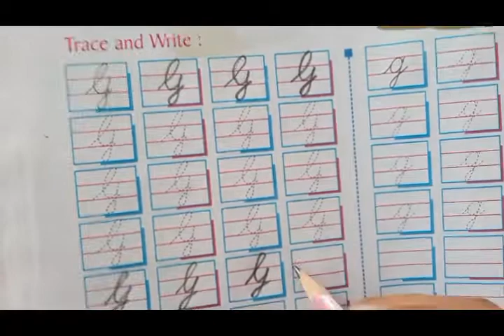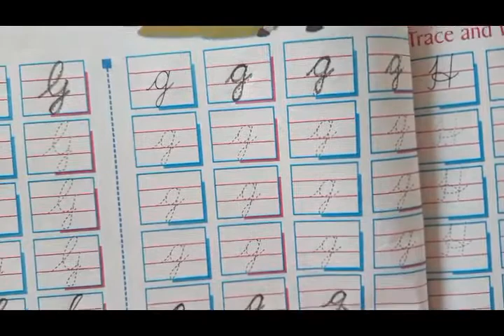Class KG 2 English Writing Cursive Letters G